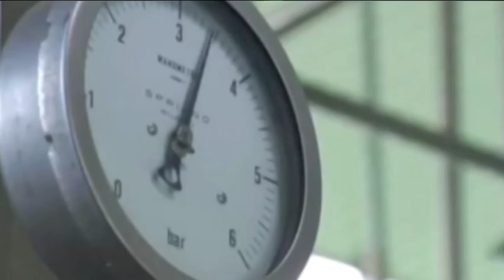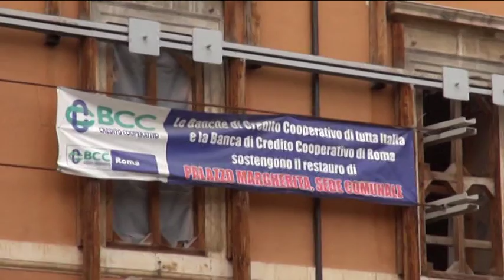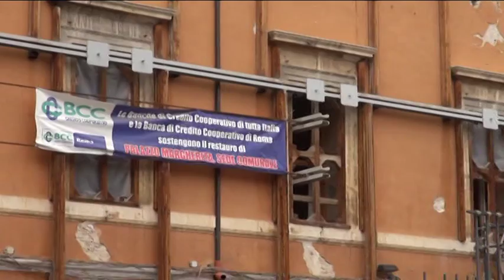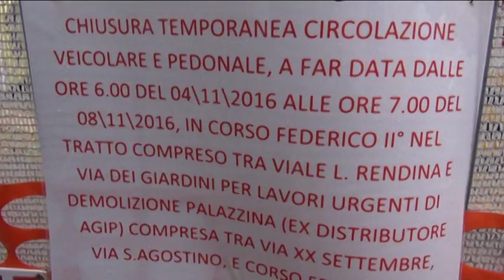TgSei L'Aquila - Lunedi 7 novembre 2016